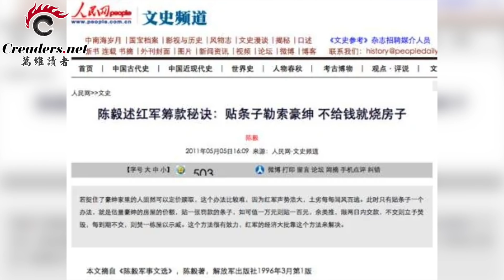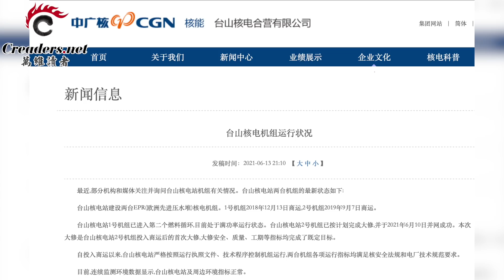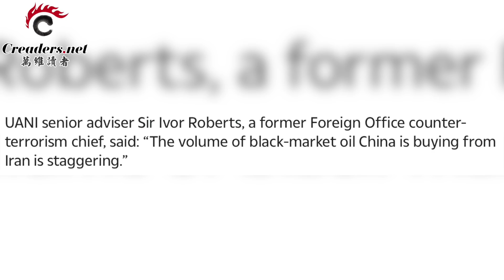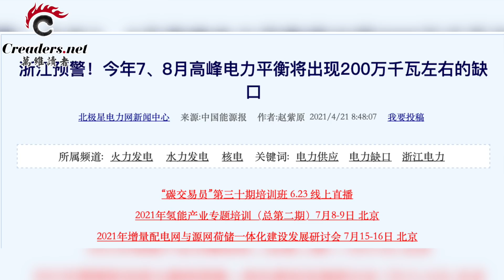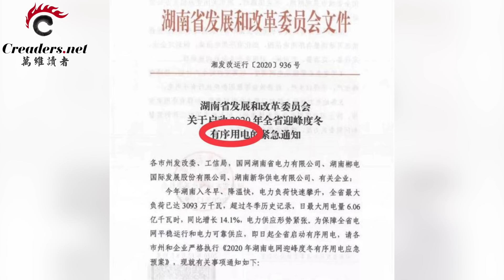中共百年 起家坐大的四大经费来源；惊曝：“幽灵舰队”正从伊朗开向中国；台山核电站 “破损燃料棒”运作的隐患；拉闸限电 大陆缺电潮 蔓延至华中华北（《万维读报》 20210620-4 EAJJ)